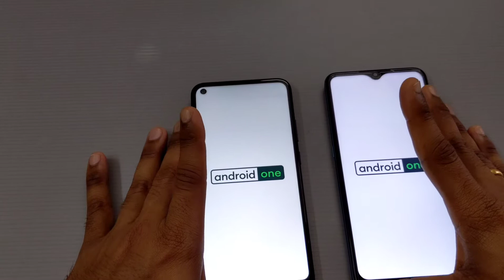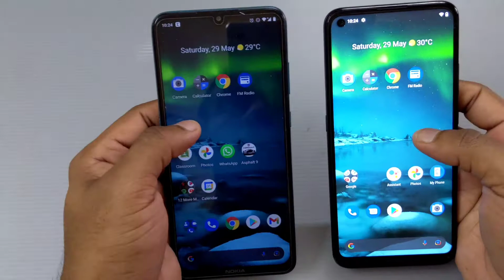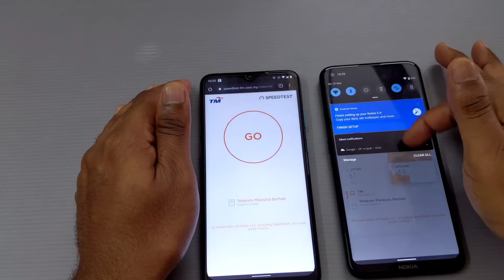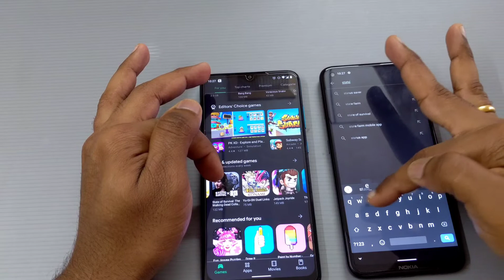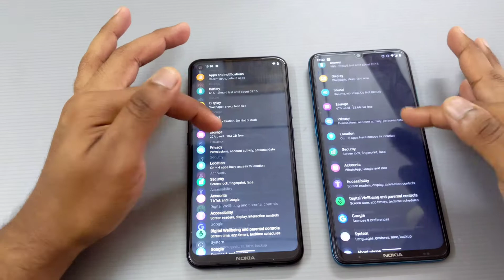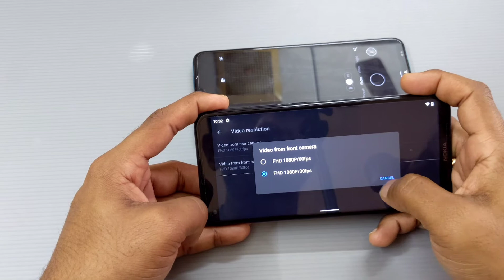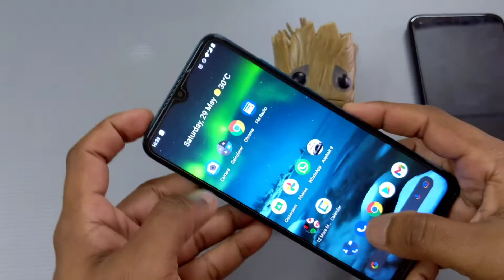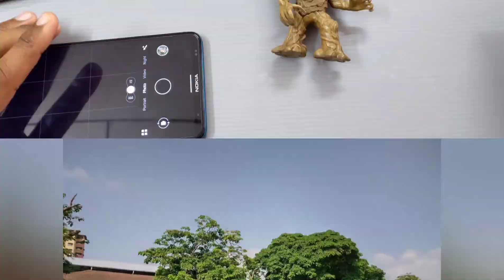Nokia 5.4 , worth buying?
Taking a look into what the Nokia 5.4 got right and where it missed.
For those on the fence either to purchase this or the Nokia 5.3, I hope this helps you to decide.